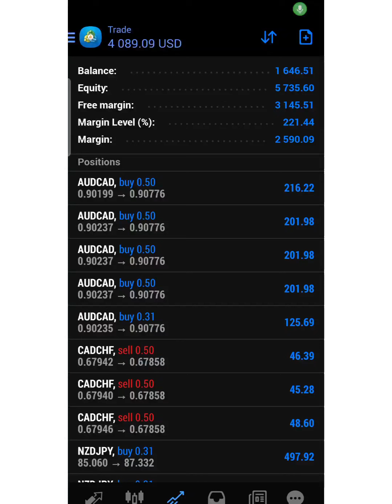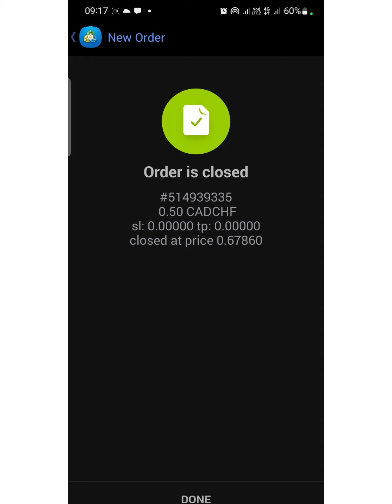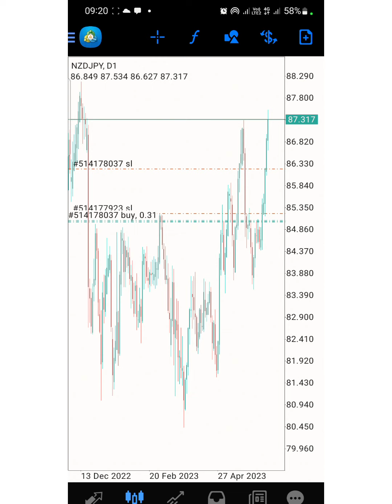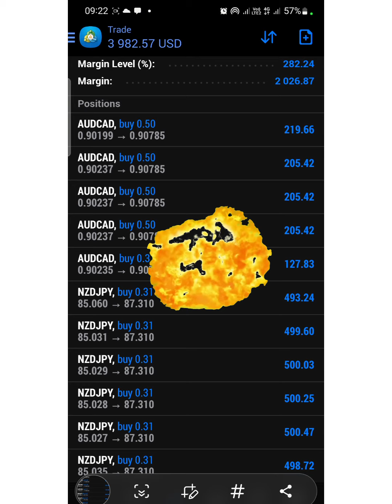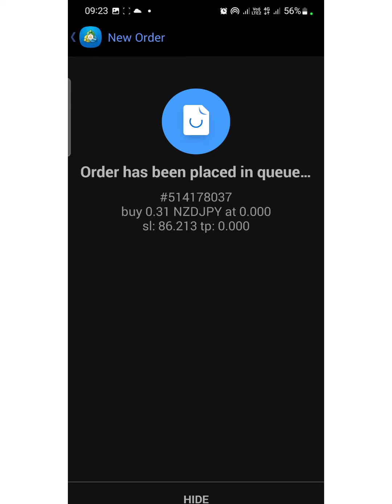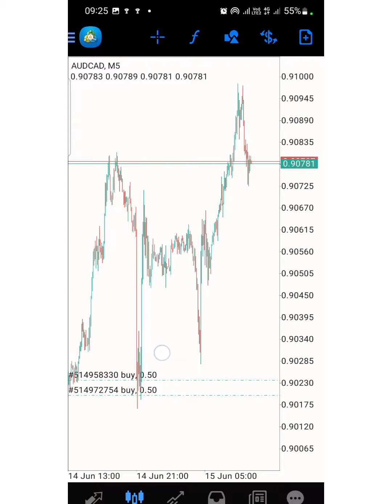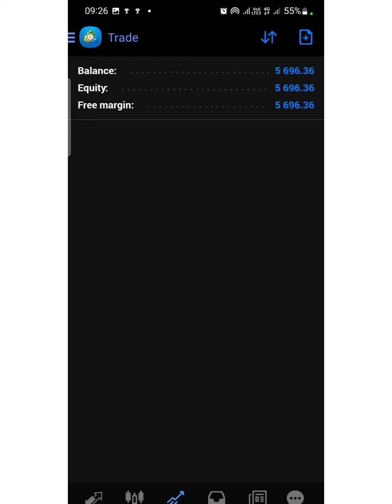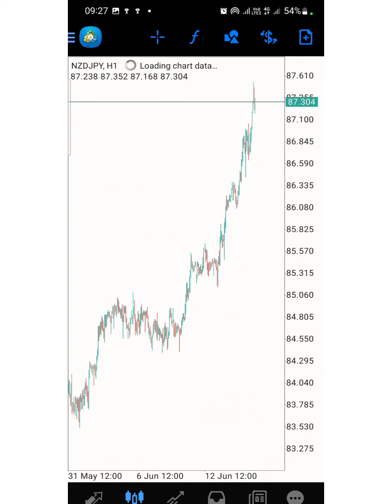I TURNED $1600 TO $5700 FOREX PROFITS must watch How I did it